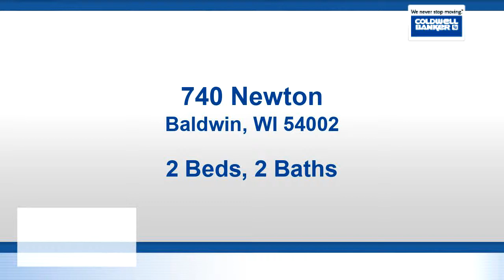Homes for sale - 740 Newton, Baldwin, WI 54002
Very well maintained 2 bdrm, 2 bath home with 2 car attached garage. Great layout flow & extremely nicely done bathrooms. Home is cozy easy to care for, large bedrooms, nice living room w/electric fireplace, & great deck/backyard w/gazebo all on a double lot.  Terrific family room w/special bar, lower level room for large 3rd bdrm plus lots of lower level storage. Very clean home with everything on main floor!

Bedrooms: 2
Bathrooms: 2
Square Feet: 1802
Price: $184,900

charlietiffanyhomes.net